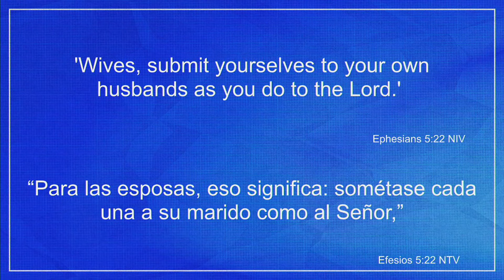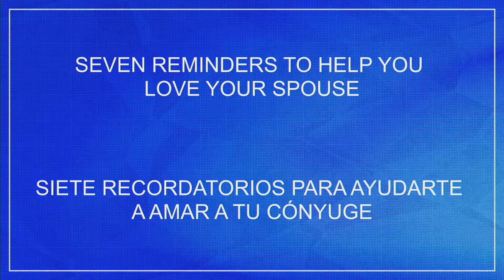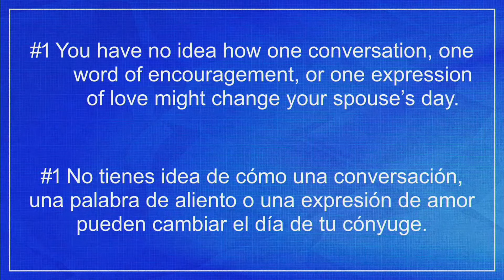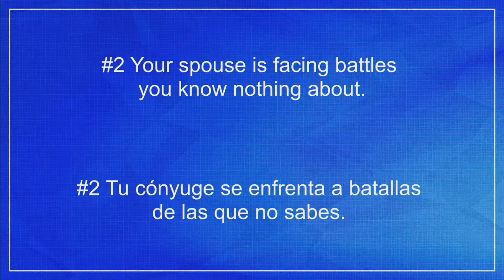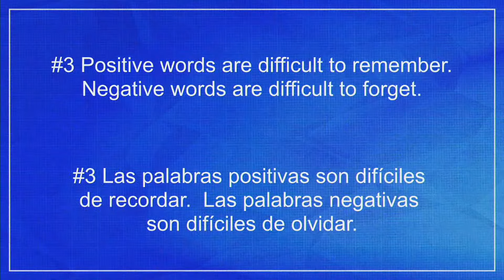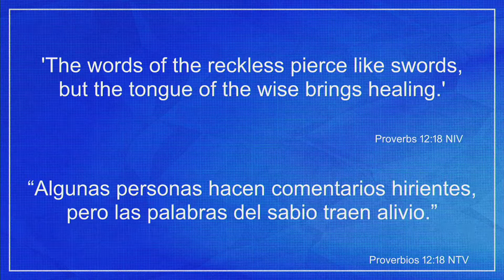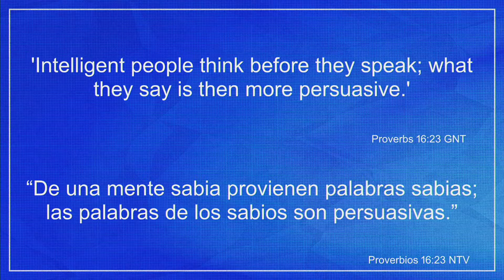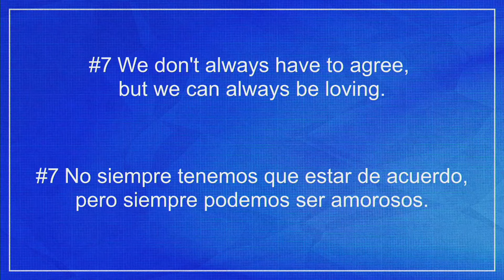Seven reminders to help you love your spouse